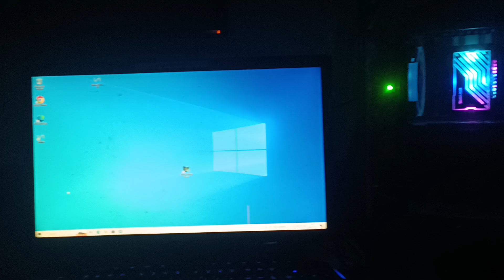El Xeon E5-2660 v2 ---- VALE LA PENA ? ordenadores Increíbles Baratos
El Xeon E5-2660 v2 es un procesador fabricado por Intel, lanzado en septiembre de 2013 como parte de la serie Xeon E5 v2. Está diseñado principalmente para servidores y estaciones de trabajo de gama alta. Aquí tienes algunas especificaciones clave

Arquitectura: El Xeon E5-2660 v2 se basa en la arquitectura Ivy Bridge de Intel, construida utilizando un proceso de fabricación de 22 nanómetros.

Núcleos y Hilos: Cuenta con un total de 10 núcleos físicos y 20 hilos de procesamiento gracias a la tecnología Hyper-Threading de Intel. Esto permite manejar eficientemente tareas multitarea y paralelas.

Frecuencia: La frecuencia base del procesador es de 2.2 GHz, con la capacidad de aumentar hasta 3.0 GHz en modo Turbo Boost, según las necesidades de rendimiento y la temperatura del sistema.

Caché: Tiene 25 MB de caché inteligente compartida entre los núcleos, lo que ayuda a mejorar el rendimiento y la eficiencia del procesador al reducir la latencia de acceso a los datos.

Socket y Plataforma: Utiliza el socket LGA 2011 y es compatible con las placas base que admiten la serie Xeon E5 v2. Esto lo hace compatible con una variedad de sistemas de servidor y estaciones de trabajo.

Tecnologías Adicionales: Incluye características como la tecnología de virtualización Intel VT-x, que mejora el rendimiento y la capacidad de gestión de máquinas virtuales en entornos de servidor. También cuenta con tecnologías de seguridad y confiabilidad, como Intel Trusted Execution Technology (TXT) y Intel Advanced Vector Extensions (AVX).

En resumen, el Xeon E5-2660 v2 es un procesador potente diseñado para cargas de trabajo exigentes en entornos de servidor y estaciones de trabajo profesionales, gracias a su alto número de núcleos, capacidad de procesamiento multitarea y diversas características avanzadas.